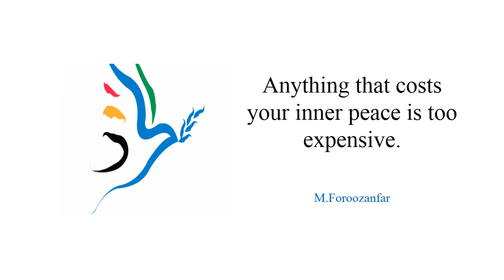business money wealthy healthy rich businessman cash market bank budget income revenue